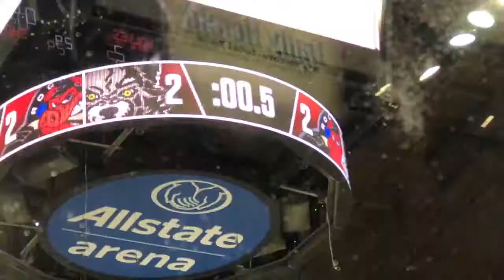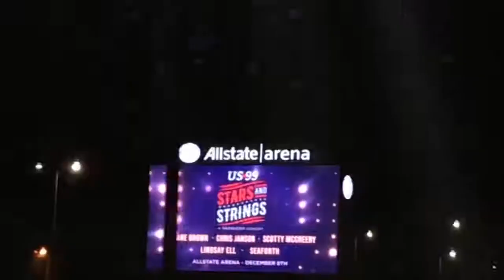Rockford IceHogs Vs. Chicago Wolves|| Oct. 19, 2019 Highlights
Video: all recorded by me